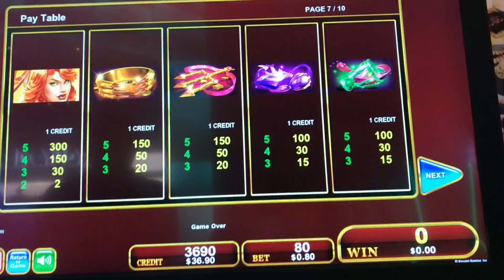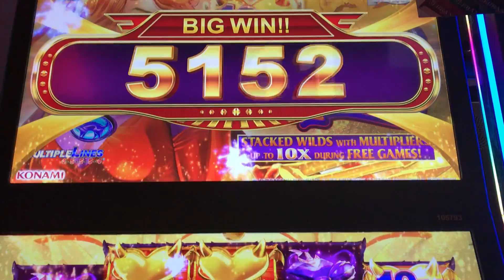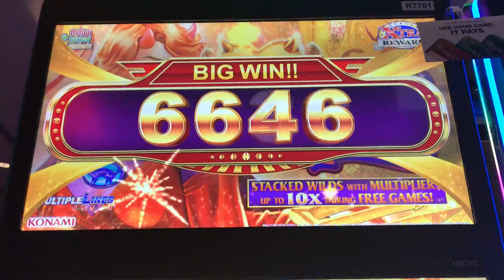Sizzling Hearts Slot - Super Big Win with 10x Wilds, 3 Free Spins Bonuses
A little live play and 3 free spins bonuses with a Super Big Win with 10x wilds in Konami's Sizzling Hearts.  I played this in 2 different sessions.  One on a 50-line machine, the other on a 100-line machine.  The game is played in a common 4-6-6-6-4 Konami layout.  Wilds are only on reels 2-4 and come stacked as do other symbols.  3 to 5 scattered bonus symbols trigger free games.  During the free games, wilds can multiply up to 10x.  Taken at San Manuel casino in Highland, CA.